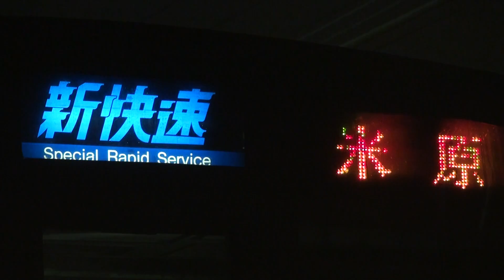琵琶湖線 近ホシ223系 新快速米原行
2011/12/2撮影 山科駅、接近放送・接近ベル・入線・発車・ミュージックホーン・警笛あり
この電車の前8両が223系1000番台・W編成、後ろ4両が223系2000番台・V編成です。